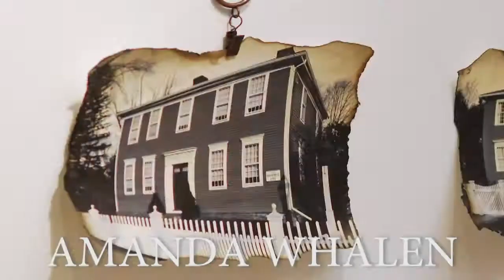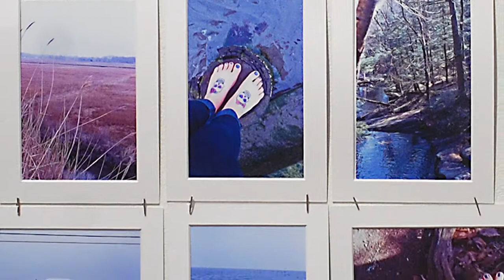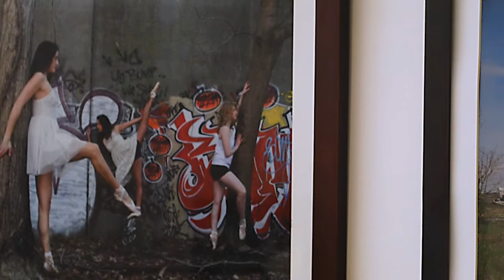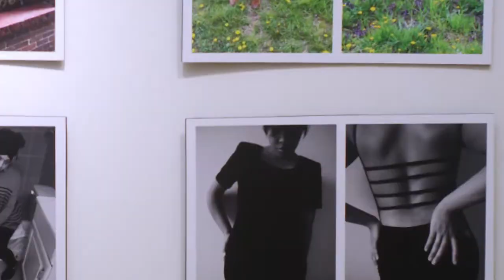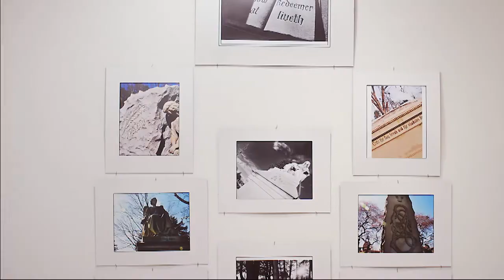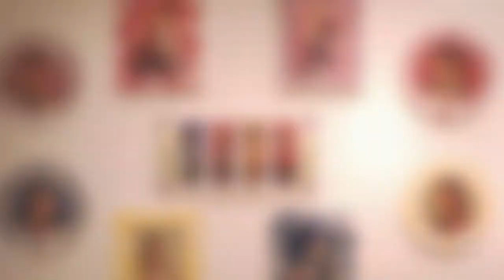Photographic Image Development Student Show - Spring 2012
Photographic Image Development Student Show in the Barnes Franklin Gallery on the campus of Tunxis Communnity College. - Artists(in alphabetical order)
Arielle Anthony, Alissa Bumstead, April Chappuis, Gavin Frechette, Joshua Gordon, Tamara King,James Luzier, Laura Nadeau, John Nolan, Alma Omerovic, , Amy Ostrander, Alyssa Pelletier, Kathryn Tirrell, Alizabeth Toth, Amanda Whalen, Caitlin Winslow
Instructor: Arthur Simoes
Program Coordinator Visual Fine Art & Photography: William Kluba